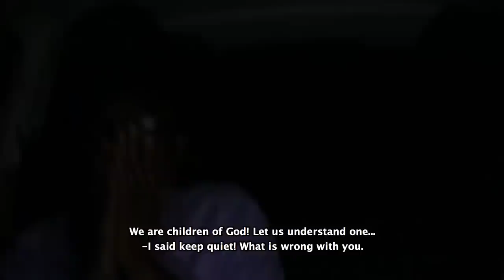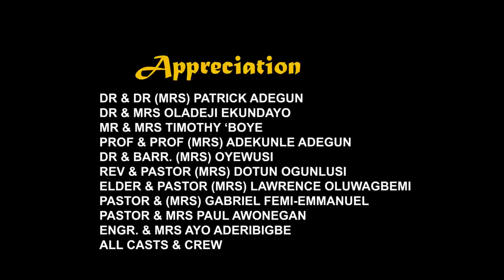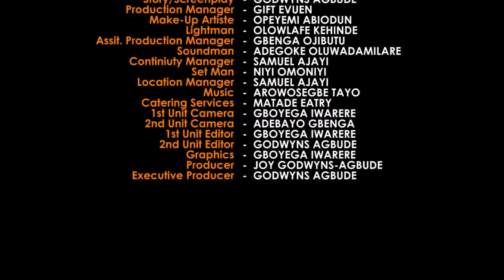THE ASSIGNMENT ||LATEST MOVIE 2021||CHARIS FILMS ||Christian Movie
Akin is between two opinions: whether to follow his divine calling or pursue his ambitions in life. Whichever one he chooses has eternal consequences. He contests against the desire of his wife for greener pasture and Pa Samuel's failure on the mission field; then he makes his choice.
You need to see his choice and the multiple events that follow. It is a lesson for all.
This film falls into the category of NigerianEntertainment​ MountZIon​ MentaMusic​. It is full of suspenseful, entertaining, and highly inspirational words.

If our movie blessed you and you want to support us so that we can do more good and highly inspiring movies, please use these accounts.

GODWYNS AGBUDE STUDIOS LLC
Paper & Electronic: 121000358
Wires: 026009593